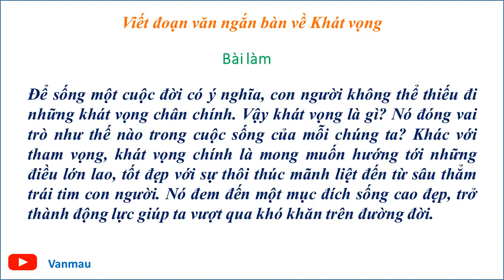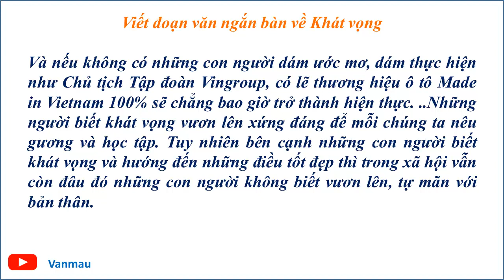Văn mẫu 9 – VIẾT ĐOẠN VĂN NGẮN BÀN VỀ KHÁT VỌNG